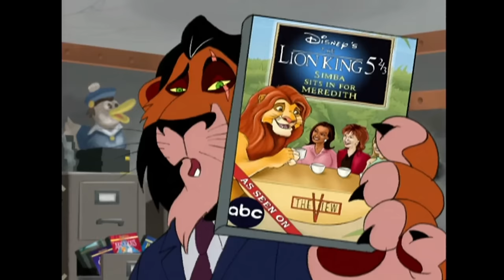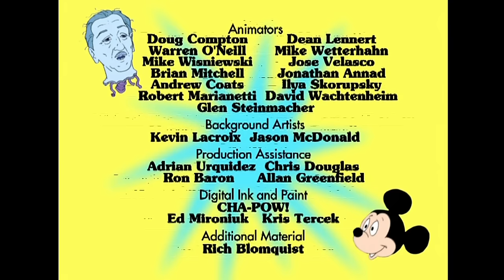Disney Vault (VT) - Saturday Night Live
Step inside the Vault for undiscovered Disney gems.  Aired 04/15/06